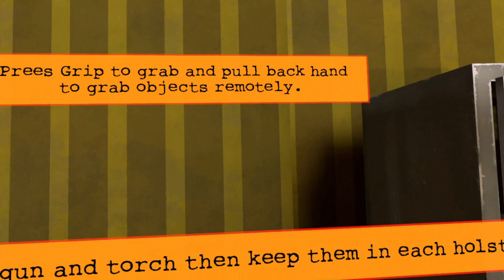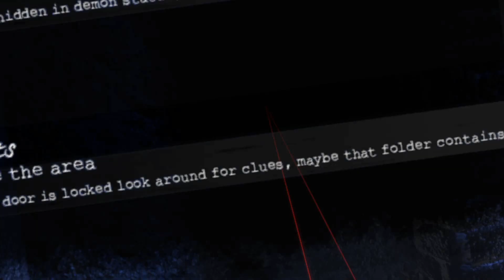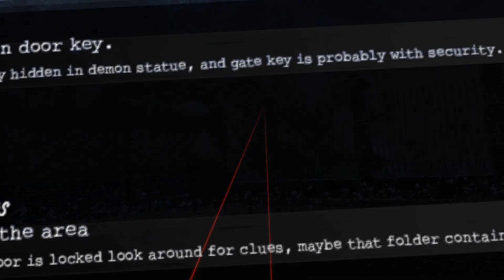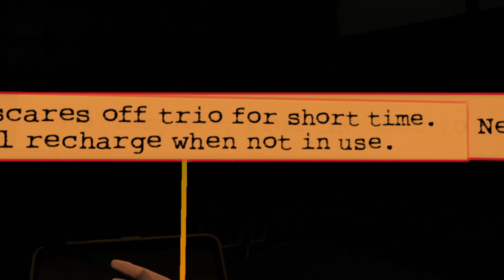Crowhille – Detective Case Files VR (Steam VR) - Valve Index, Vive, Oculus Rift & Win MR - Gameplay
You can also check out our A-Z of Steam VR games and apps